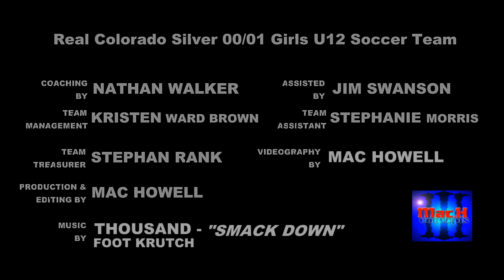Miki Howell #45 | Storm Classic U-12 Girls Silver Division - Silver Blades Vs Real Gold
Vs Real Colorado Gold '00/01 Girls
Gates Soccer Complex | Centennial, CO